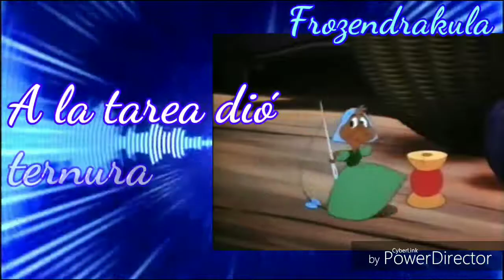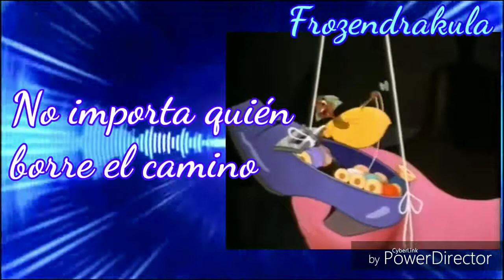Le haremos un vestido a Cenicienta 👗🐀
Chicos recuerden que aún tienen tiempo para entrar al concurso :3